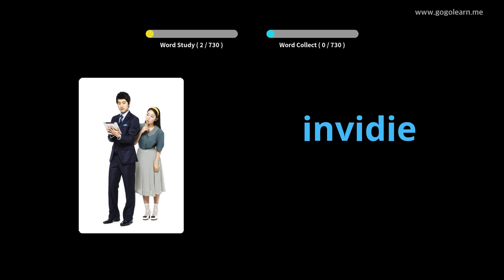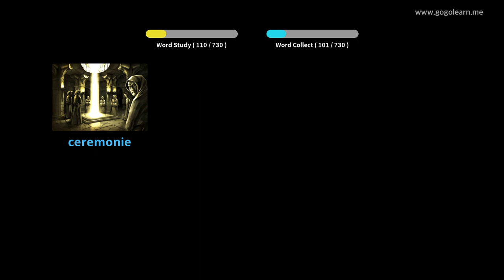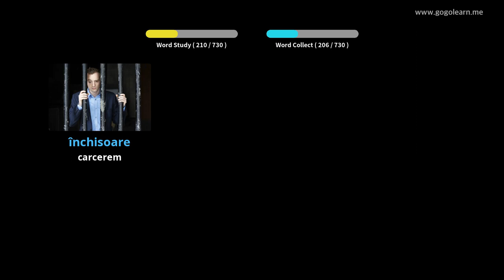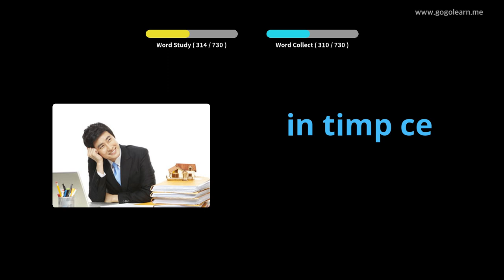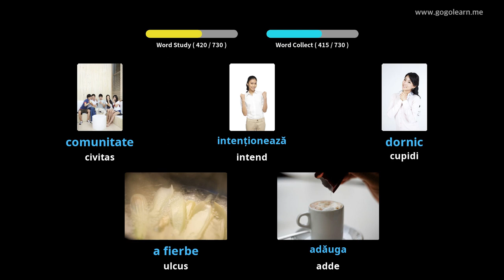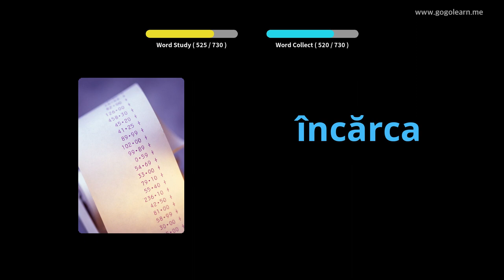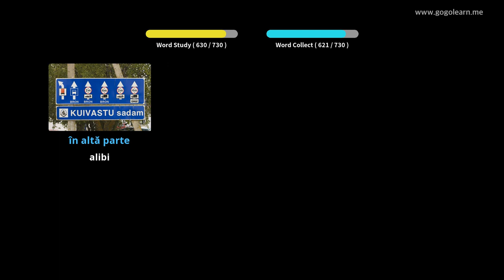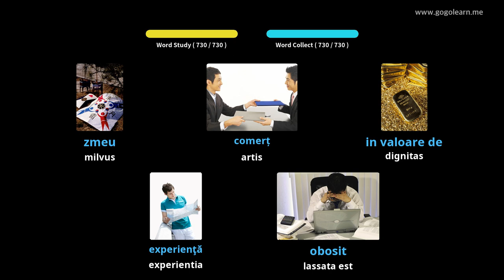Medio School Latin Romanian | Golearn